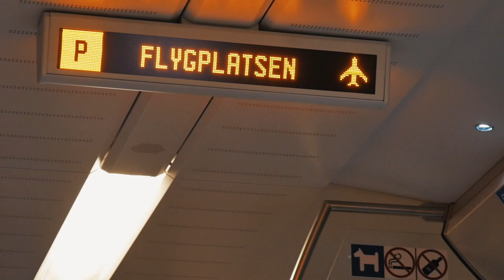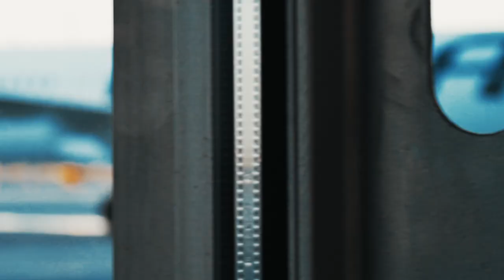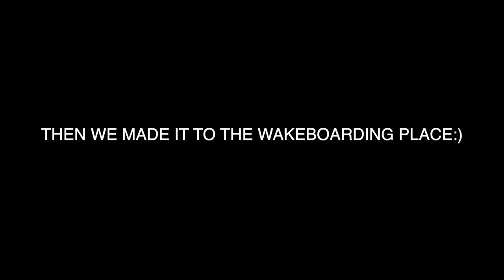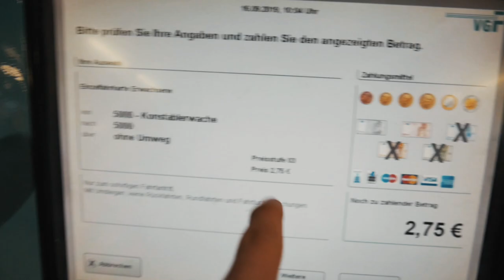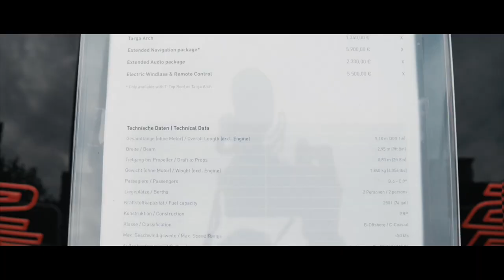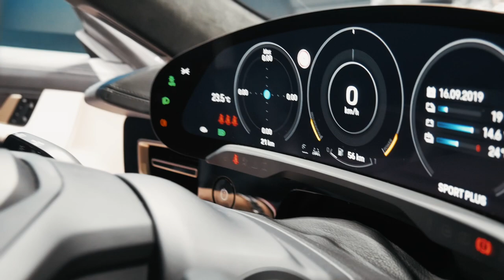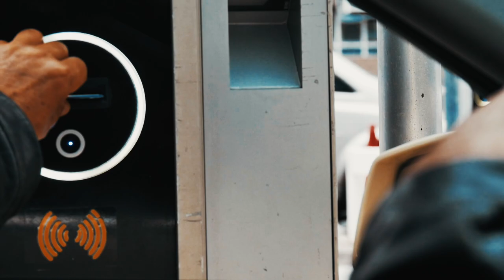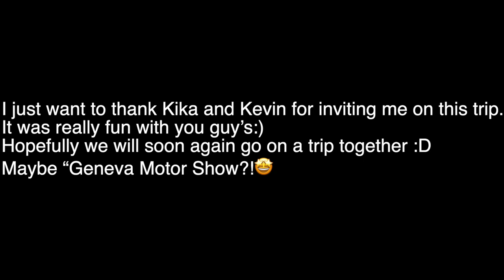Frankfurt IAA 2019 | Travel vlog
This was my first official vlog. I had an amazing trip to Germany.

I got to hang out with my Godmother and her family. I got to try wakeboarding for the first time. And I got to see some really freaking cool cars at the IIA.

Thanks again to Kevin for inviting me to come on this trip. And thanks to Kika for hooking it up with the Porsche VIP pass.